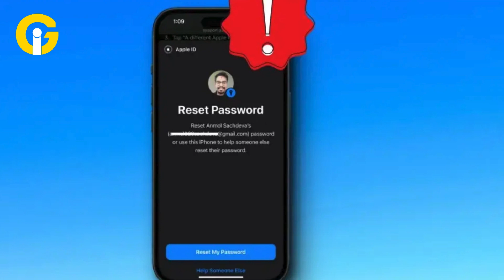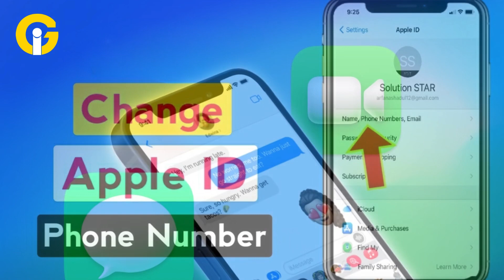Steps to protect iPhone from reset attacks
Recently, there's been a worrying trend in iPhone security: the rise of iPhone password reset attacks, also known as "MFA bombing." This sneaky method involves using the Apple ID password reset system to flood users with iOS prompts, aiming to take control of their accounts. Given these developments, Apple users need to strengthen their defences against such sneaky schemes.
MFA bombing, also called MFA fatigue or push bombing, means bombarding unsuspecting victims with loads of official iOS password reset prompts. As explained by Krebs on Security, bad actors exploiting this vulnerability use the victim's phone number to send over a hundred multi-factor authentication (MFA) prompts to their iPhone and other Apple devices, pressuring them into resetting their Apple ID password.